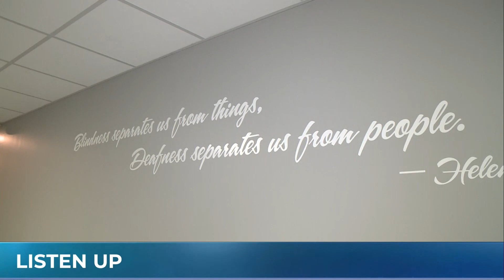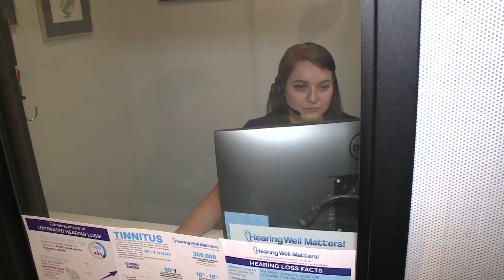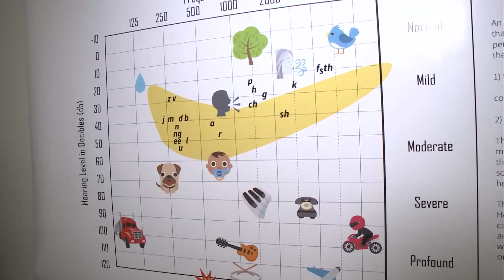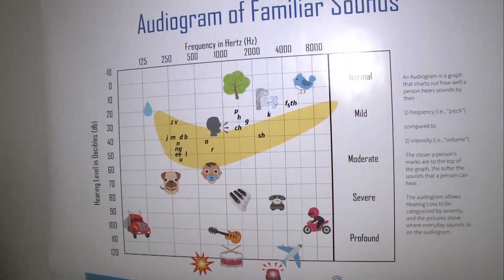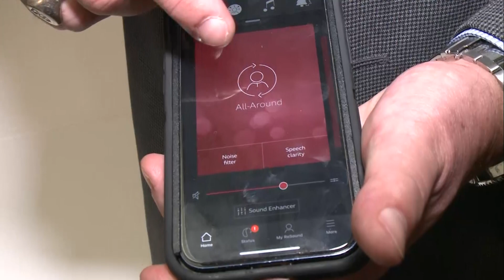Listen up! May is Better Hearing Month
Hearing Well Matters, as it is important for cognitive, balance and social interaction. As we age, hearing may become a problem, but there are hearing tests and plenty of devices to help.

At Hearing Well Matters in Burlington, they do free hearing tests for ages five and up, and keep up with all the new technology. Emily Vukovic talked to clinic owner Rob Hamilton about the services offered there.